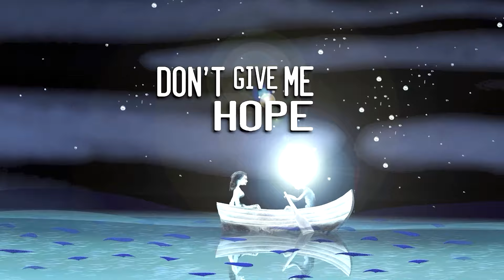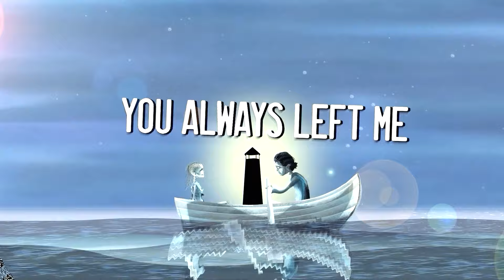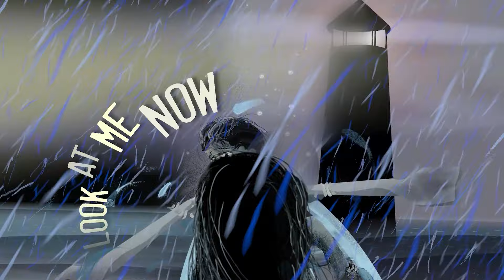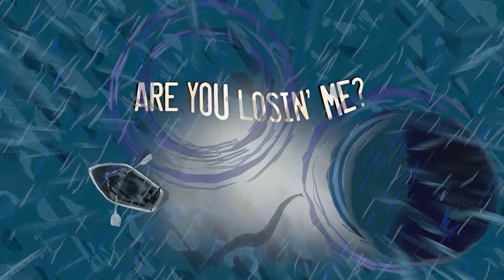Stardust - "Losing Me" - Animated Video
“Kingdom Of Illusion” tracklisting:
1. War
2. The Fire
3. Losing Me
4. Sacrifice
5. Love Sells
6. Heroes
7. One First Kiss
8. Make Me Feel Your Love
9. Ain’t No Woman
10. Sarah
11. Don't Know What You Got (Till It's Gone)

Line-up:
Adam Stewart - Vocals
Facey - Guitars
Ben Martin - Bass
Dave Legrant - Keyboards
Peter Horn - Drums